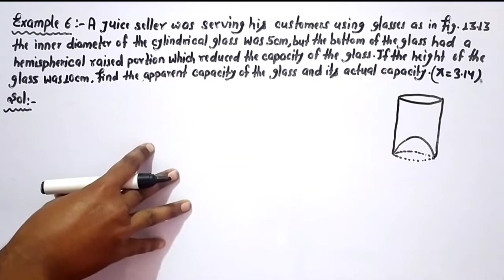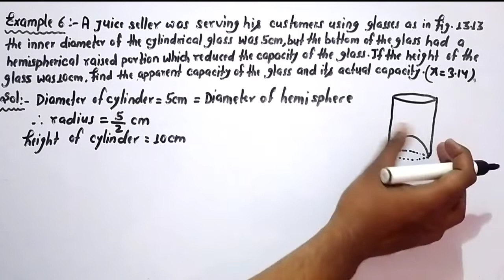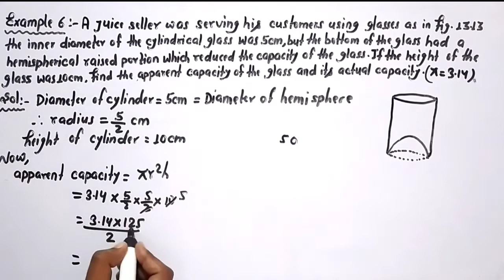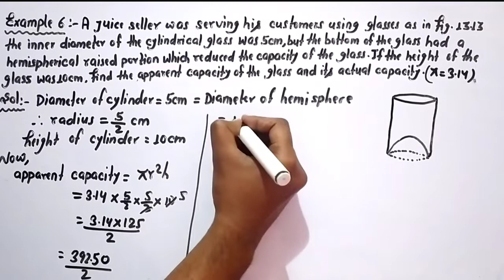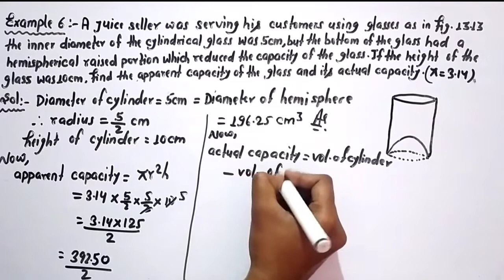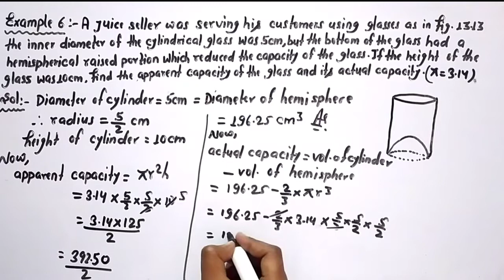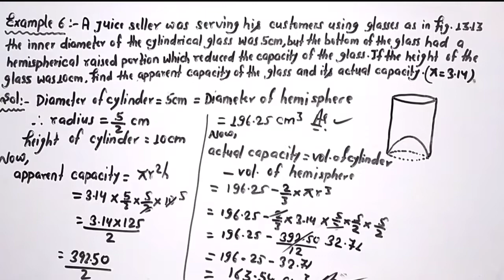A juice seller was serving his ers using glasses as shown in Fig. 13.13.The inner diameter of the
Ekalavya Batch
Eklavya batch
Class 10 batch
batch for class 10